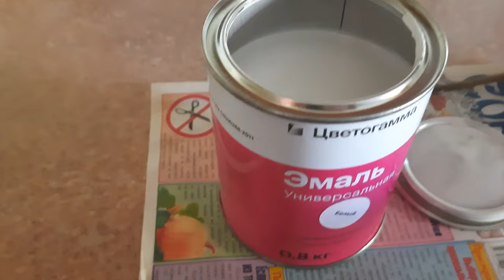VLOG: НЕСКОНЧАЕМЫЕ ДЕЛА.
Я БЛАГОДАРНА ВАМ ЗА ПЕРЕВОДЫ И ПОДАРКИ ,ЗА ЛАЙКИ И КОММЕНТАРИИ .Бел карт 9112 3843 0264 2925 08/28